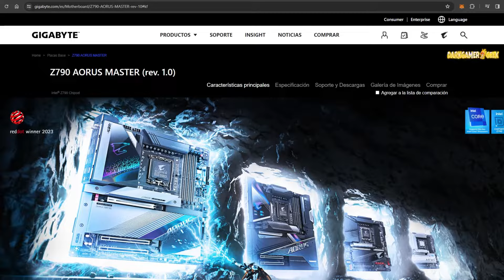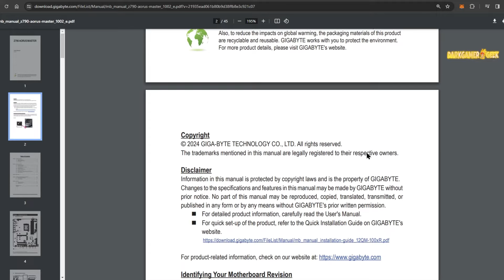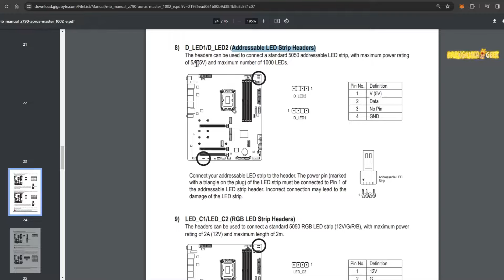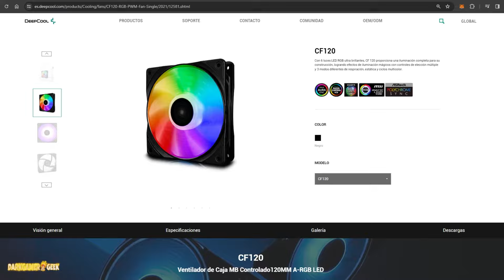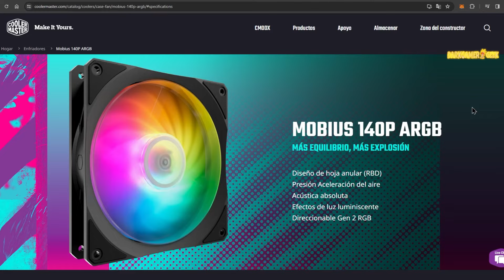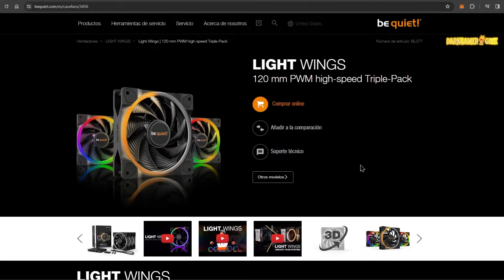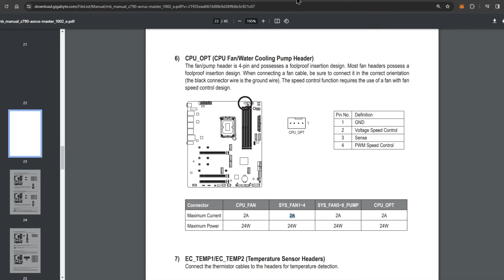TE ENSEÑO COMO CONECTAR MUCHOS VENTILADORES EN UN PC, TIPOS DE CAJAS, VOLTAJE Y AMPERAJE NECESARIO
Si estás pensando conectar varios ventiladores pero no sabes cuantos puedes instalar en tu PC, te enseño como puedes saber cuantos ventiladores puedes montar dependiendo de la caja que tienes, placa base y ventiladores que vas a usar. Si tu placa base solo tiene una conexión fun para conectar un ventilador pero te gustaría instalar más utilizando un HUB o tienes varios conectores y te surge la duda de cuantos ventiladores puedes conectar en total a tu placa base. Te cuento lo que debes saber.

Cooler Master MasterCase H500M RGB ➜
LIAN LI 011 Dynamic XL ➜